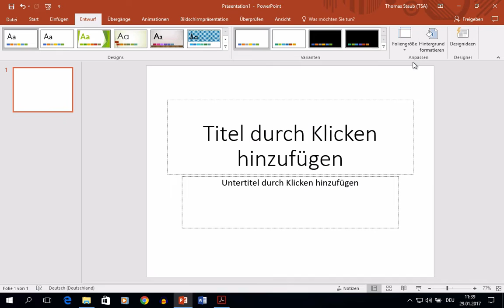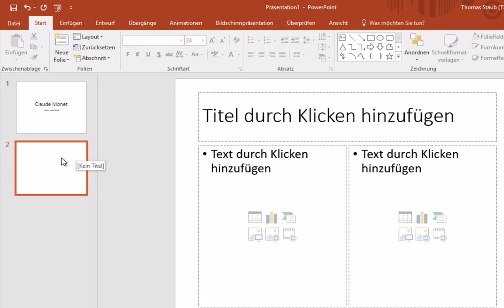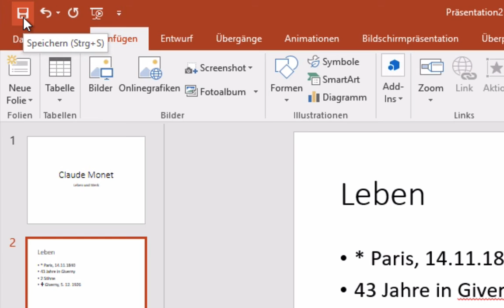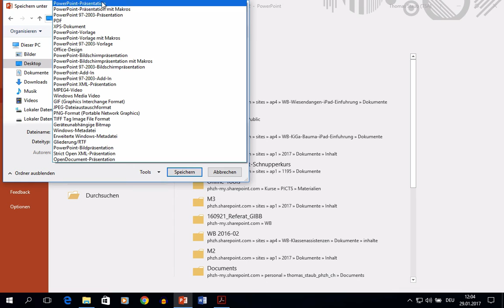Powerpoint 2016 Windows: 12 Folie einfuegen